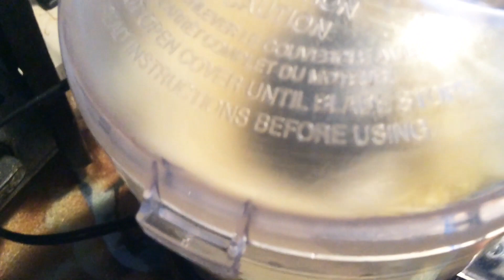Steamed Mungbean Sticky Rice / XÔI VÒ kiểu Bắc dẻo tơi từng hạt thơm béo vị đậu xanh ( Full version)